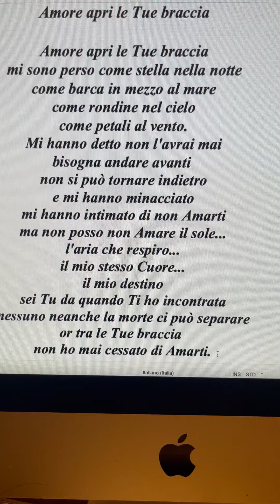...Amore apri le Tue braccia...💞Poesia di Stefano Bersani